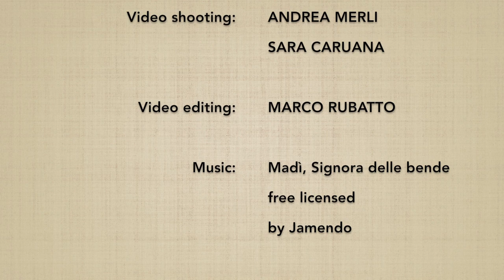(1*) Ken tai jo ichi henka 7 - Marco Rubatto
Variazione del 1º Ken tai jo,  forma di armonizzazione con proiezione (taijutsu no riai), basata sul 7º kumijo

1º Ken tai jo variation, throw harmonization form (taijutsu no riai), based on 7th kumijo